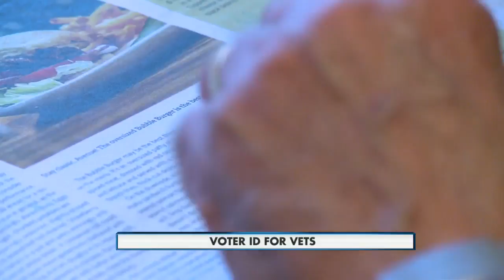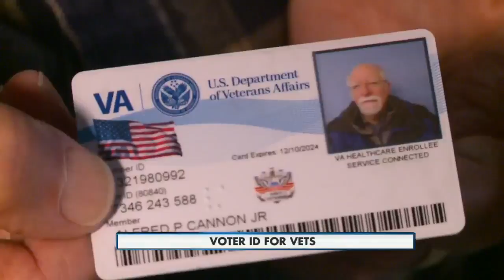Voter ID for vets 6pm 11-12-2015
Voter ID for vets